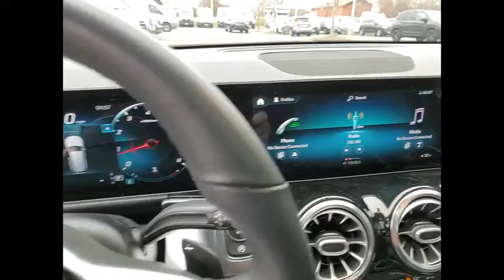2021 Mercedes-Benz GLB GLB 250 4MATIC St. Charles IL R0781